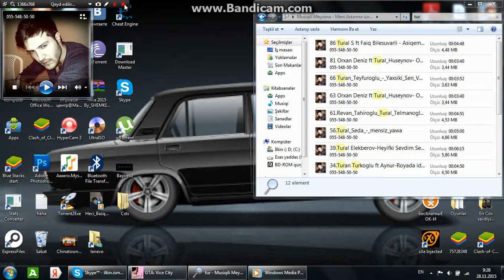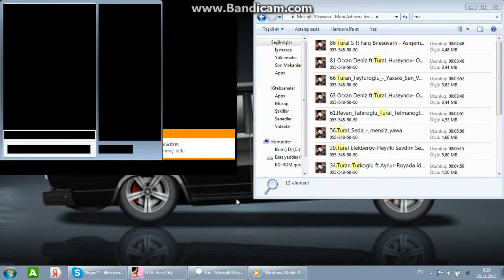GTA BAKI NICI AVTOS